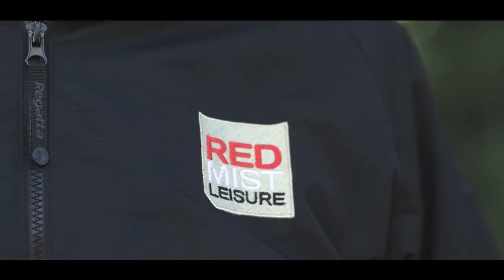Passionate About Pubs; from field to fork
Take a look behind the scenes of a passionate pub company, and all that goes into serving up delicious seasonal food in one of our pubs across Surrey and Hampshire.